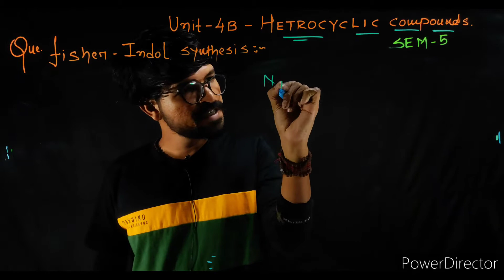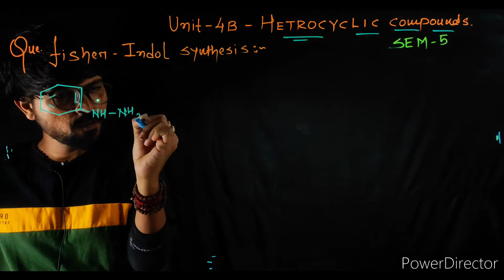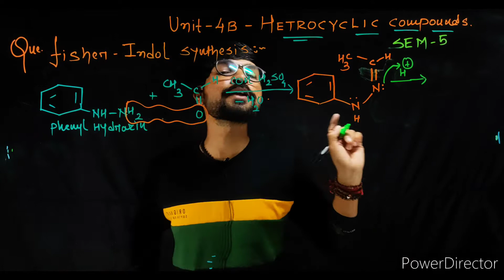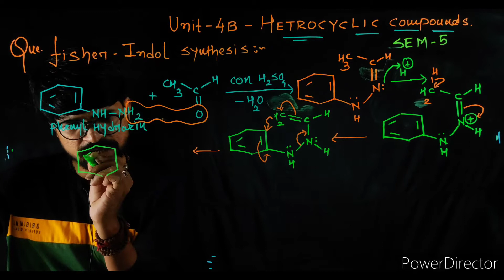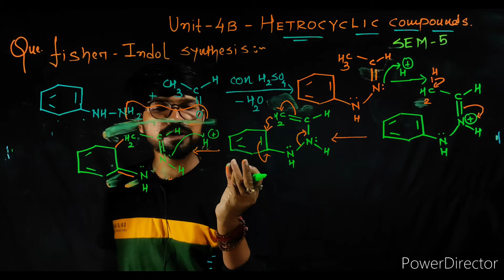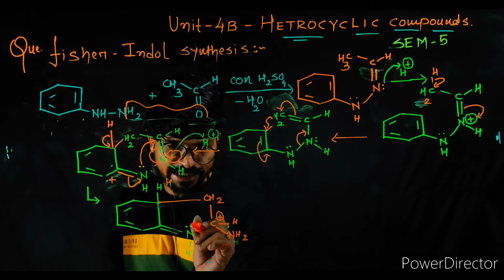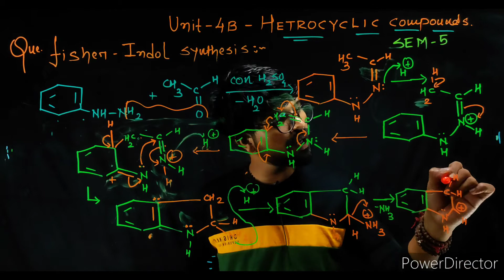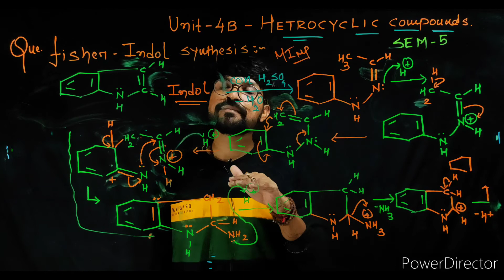Fischer indole synthesis in gujrati || hetrocyclic compound || lec-1 sem-6 organic chemistry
Fischer#indole#syntesis#hetrocyclic#compound#sem5#tybsc#organic#chemistry#gujrati#gujrajrat#sggu#spu#gujratuniversityorganozinc#compounds#dchem#organicchemistry#dchem#dchem2020#organic#chemistry#tybsc#gujrat#dchem#gujrati#gujrat#sggu#spuniversity#dabhoi#eduction#chemistry#chemistry#gujrati#gujrat#patan#eduction#sem6#tybsc#gujratuniversity#sggu#dabhoi#spuniversity#dabhoi#educatyion#dchem#sggu#gujratuniversity#termsymbol#electronicconfiguration#microstate#inorganicchemistry#spuniversity#dabhoi#education#ingujratimedium#imp#qustion#termsymbol#gujrat#gujratuniversity#sggu#spuniversity#chemistry#bsc#tybsc#sem6#inorganicchemistty